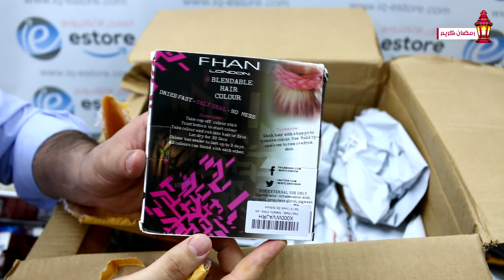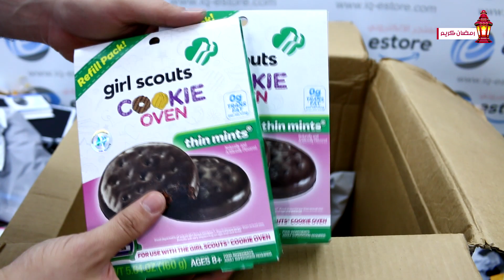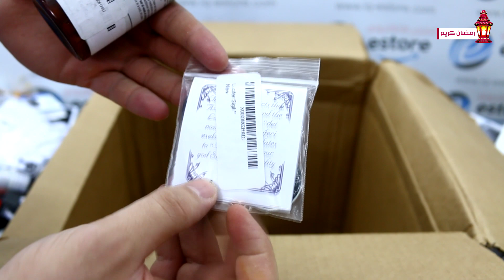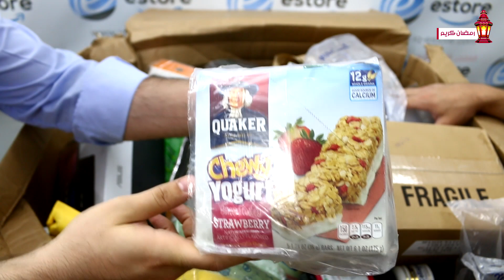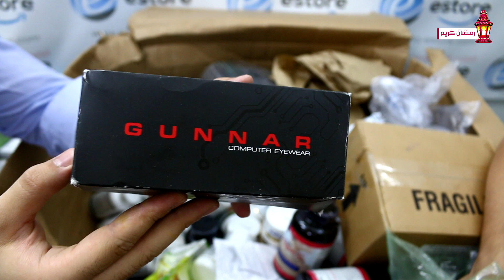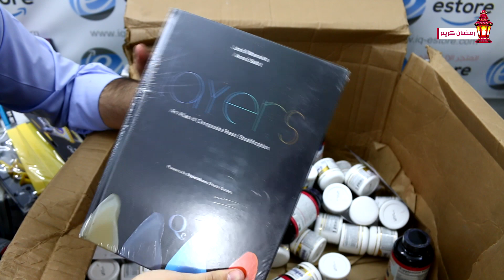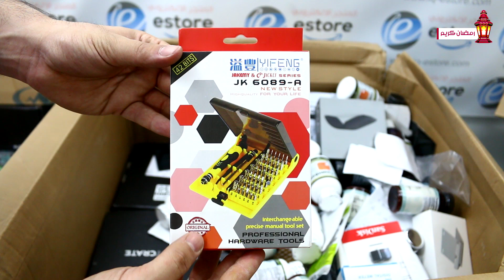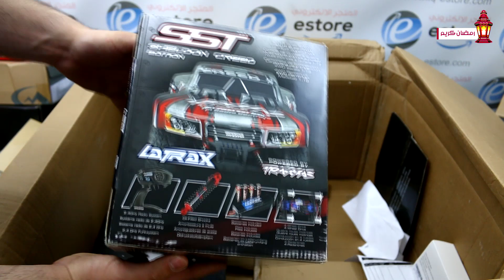انبوكسنك : (فتح صناديق) للمواد من امزون (امريكا) شحنة 39 الجزء الاول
السلام عليكم

شحنة 39 الجزء الاول
من خدماتنا الاخرى :
رابط الموقع على الانترنت
رابط الصفحة على الفيس بوك (للطلب او الاستفسار)
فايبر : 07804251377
المتجر الالكتروني (نضع اسواق العالم بين يديك)